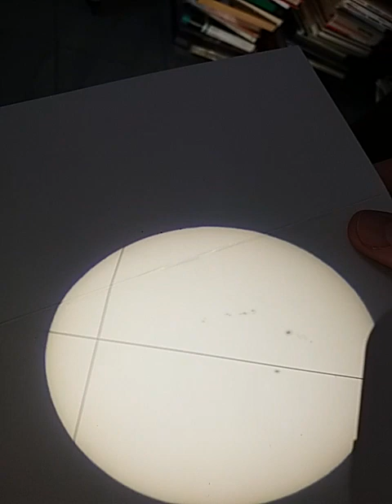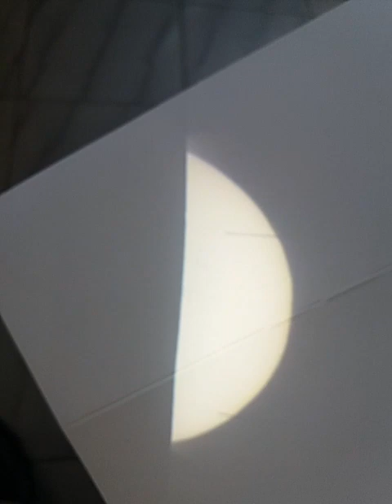Transito del Sole ad un cerchio orario il 6 maggio 2023 con macchie e rondini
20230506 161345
SSN 90
Numero di Wolf 90 con rifrattore 46 mm Officine Galileo
di cui vediamo la proiezione, dietro al vetro della finestra, per ridurre il seeing
la divisione della macchia più grande si vede bene, come le penombre
diametro 15 cm. Con una rondine di passaggio.